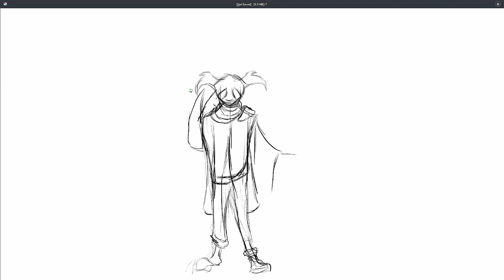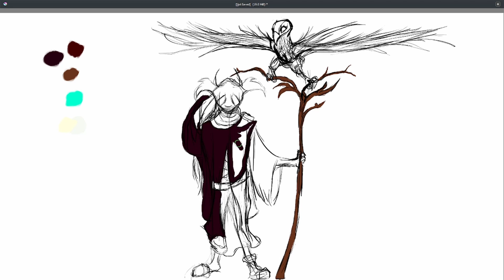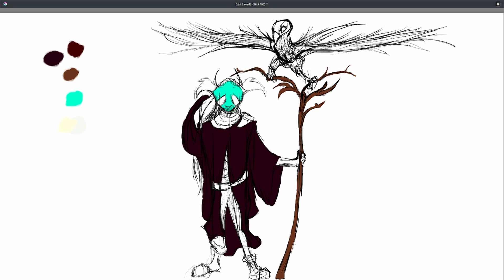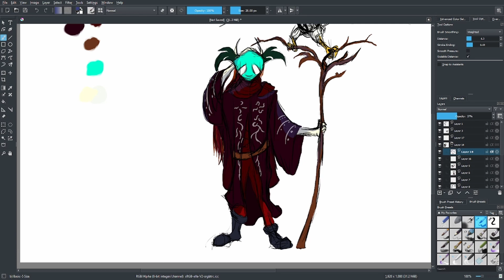The Watchful Eye Of Lech | Dark Fantasy Artwork | Third Son of Seven | Nightcore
Digital Sketching While Relaxing, Dark Fantasy Artist